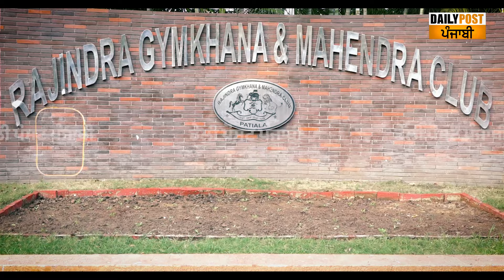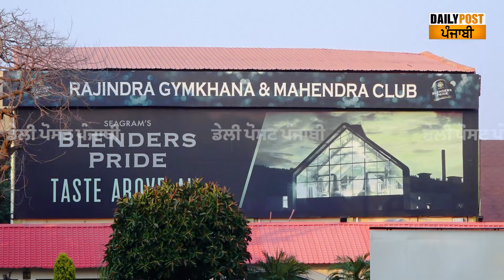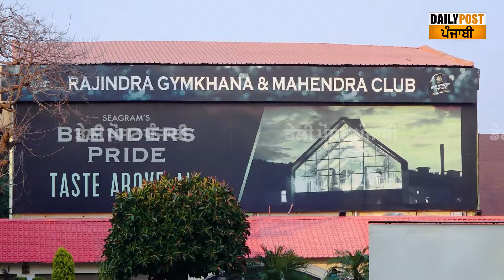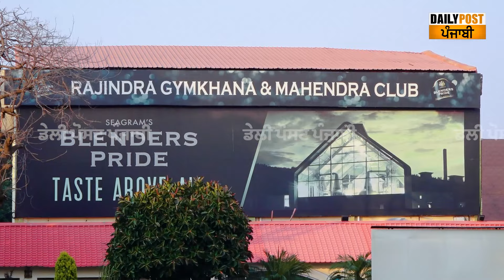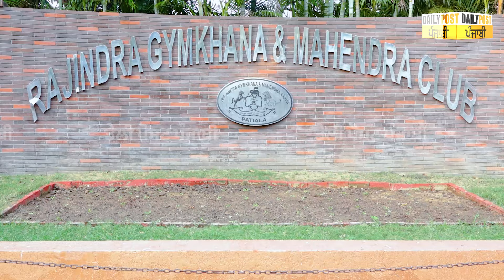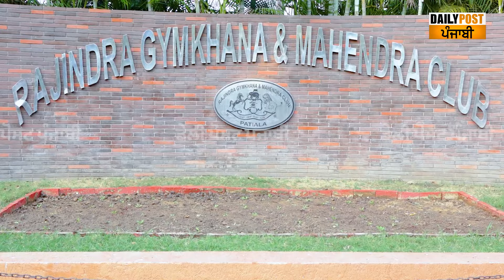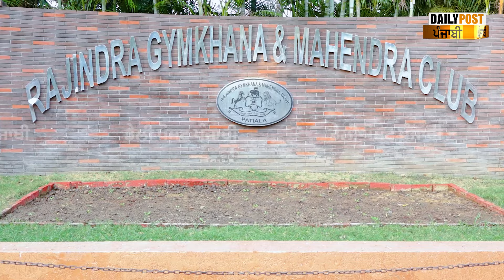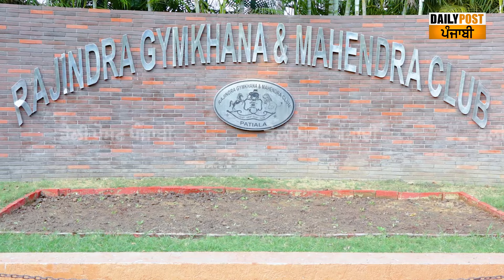ਰਜਿੰਦਰਾ ਜਿਮਖਾਨਾ ਮਹਾਰਾਣੀ ਕਲੱਬ ਦੀਆਂ ਚੋਣਾਂ ਦਾ ਭਖਿਆ ਅਖਾੜਾ, ਸੁਣੋ ਫਰੈਂਡਸ਼ਿਪ ਕਲੱਬ ਵੱਲੋਂ ਕੀ-ਕੀ ਨੇ ਤਿਆਰੀਆਂ?